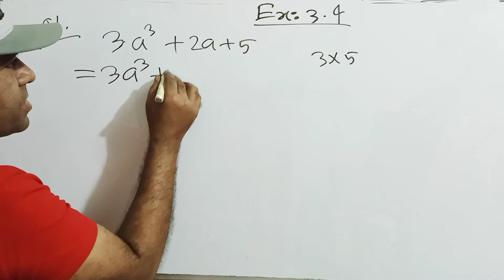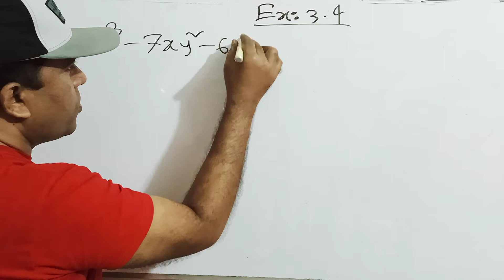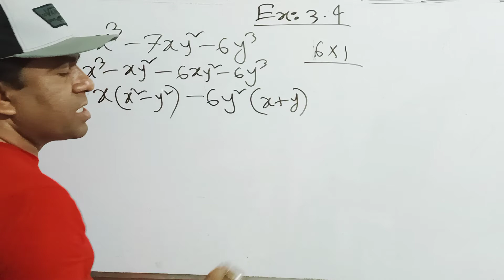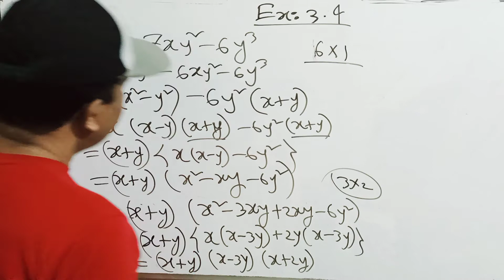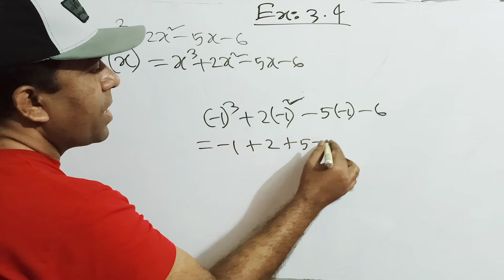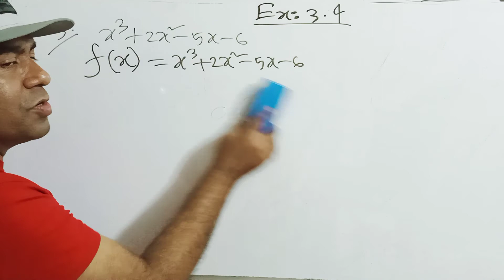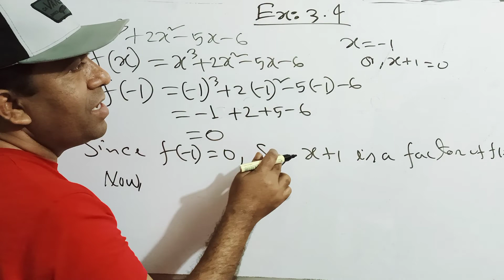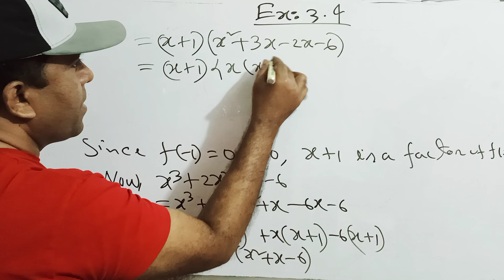SSC General Math Exercise 3.4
Nine Ten SSC General Math Chapter 3.4